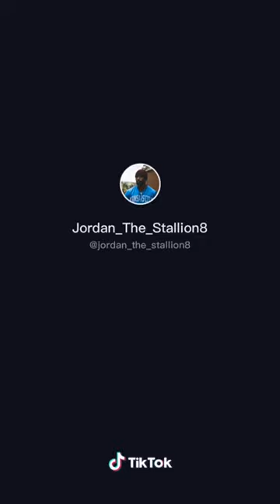Your Honeymoon But Y Is Silent ??